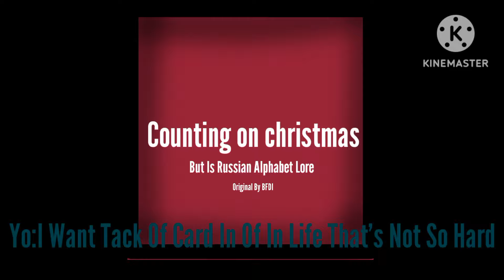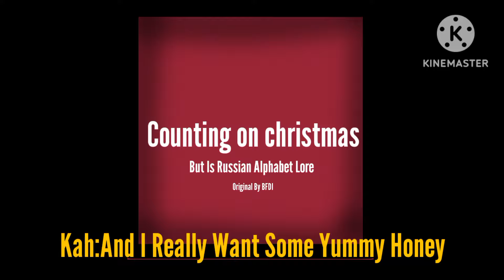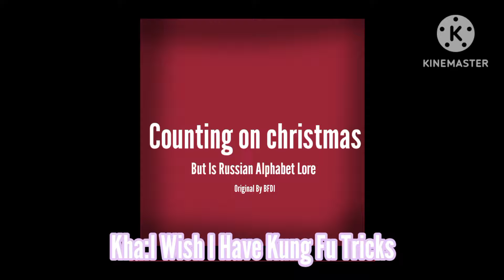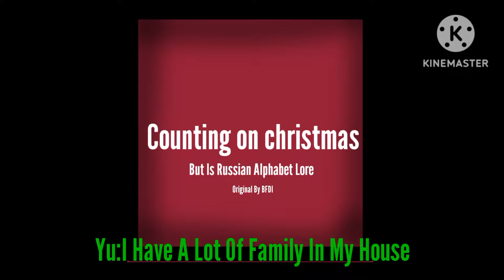Counting on Christmas But Its Russian Alphabet Lore Theme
Original Video By @BFDI